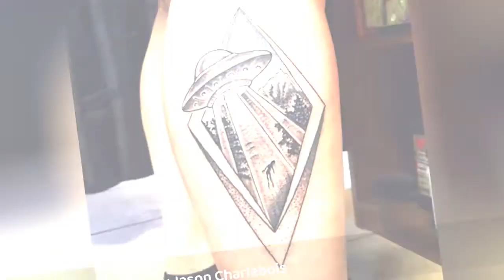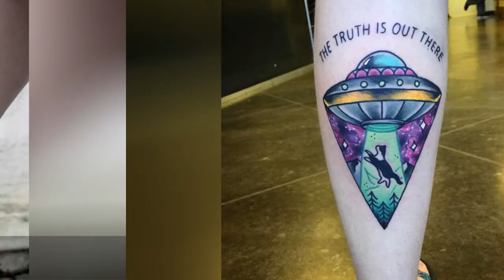36 Captivating Ufo Tattoo Designs !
According to one of the smartest men alive (Steven Hawking), aliens almost certainly exist. While we tend to agree with him, its likely that if alien life does exist somewhere out there in the vastness of space it probably isnt as intelligent as its often portrayed on the silver screen. Think three-eyed cats and giant cockroaches. But in all seriousness just the thought of extraterrestrial life is a fascinating prospect thats always near the top of everyindividuals list of questions they want answered. Are we alone in the universe? One things for certain though, the alien business means big bucks.
0:00 - Intro
0:00:12 - Diamond Shaped Ufo Tattoo Design By Ben Doukakis
0:00:21 - Watercolor Ufo Tattoo By Cynthia Sobraty
0:00:30 - Awesome Ufo Tattoo By Jason Charlebois
0:00:39 - Ufo Tattoo Design By Yuri
0:00:48 - Dotwork Ufo Tattoo By Wolf & Wren
0:00:57 - Colorful Ufo Tattoo Design By Andy Marsh
0:01:06 - Small Ufo Tattoo On Wrist By Sasha Masiuk
0:01:15 - Blackwork Ufo Tattoo By Fernanda Prado
0:01:24 - Colorful Ufo Tattoo Design By Derek R. Jennings
0:01:33 - Linework Ufo Tattoo On Shoulder By mer Kavuk
0:01:42 - Tiny Ufo Tattoo On Forearm By Rudo Branco
0:01:51 - Ufo Tattoo Design By Uls Metzger
0:02:00 - Creative Ufo Whale Tattoo By Matteo Nangeroni
0:02:09 - Large Blackwork Ufo Tattoo By All Star
0:02:18 - Colorful Ufo Tattoo By Andy Marsh
0:02:27 - Gorgeous Geometric Ufo Tattoo By David Cote
0:02:36 - Ufo Tattoo Design By Herzdame Ttowierungen
0:02:45 - Ufo Tattoo Design By Diamond State
0:02:54 - The Truth Is Out There Ufo Tattoo By Helena Darling